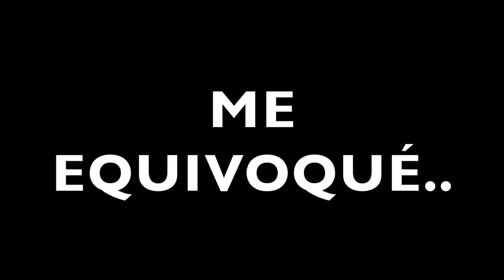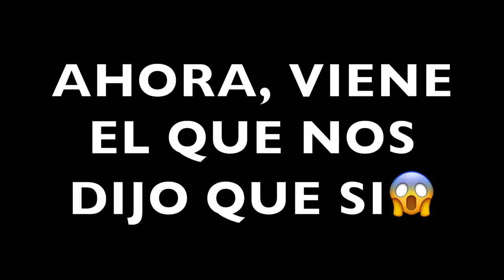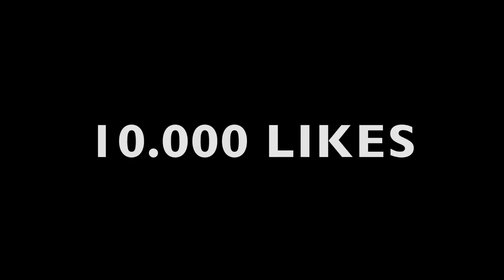Llamé a EPIC GAMES para preguntarles si QUIEREN JUGAR CONMIGO a Fortnite😱*INCREIBLE RESULTADO*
🔥Resumen del video:
                                              📌📍METAS📍📌